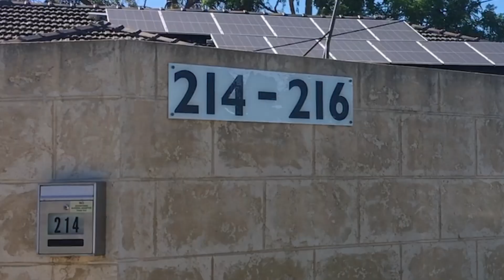Masjids in Perth | 🇦🇺 Australia